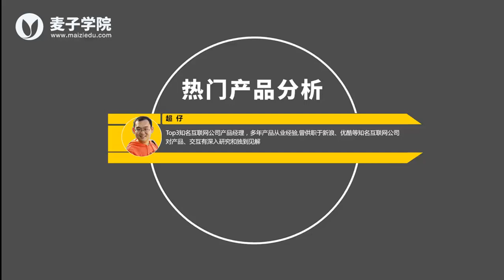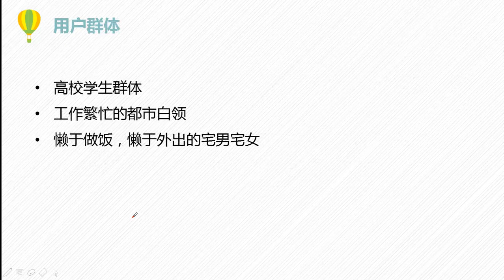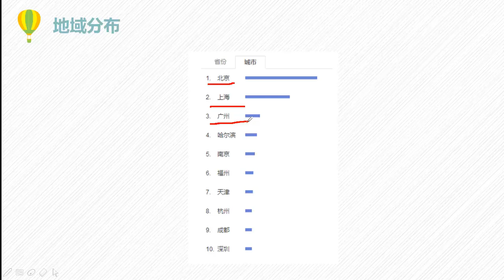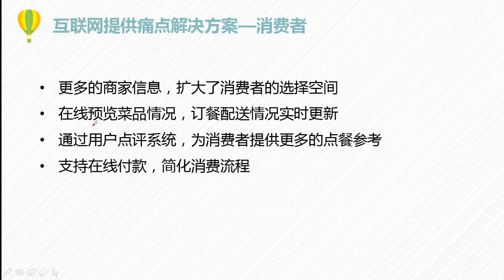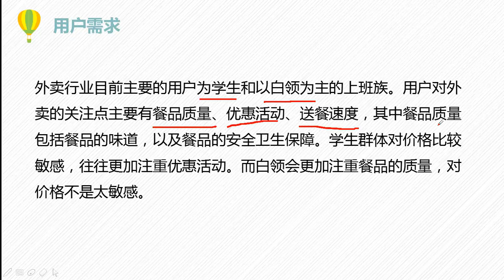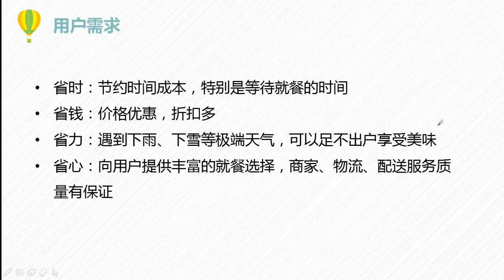热门产品分析10 外卖APP用户需求分析